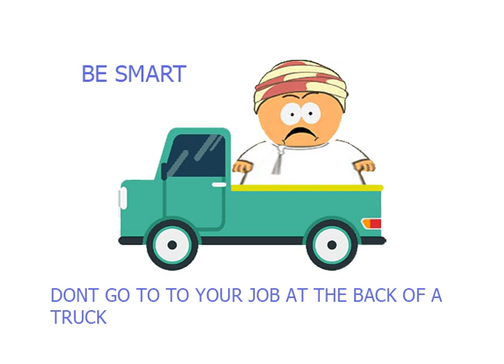Episode 3 - Divorce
A video by Global Landscape Designers . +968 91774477